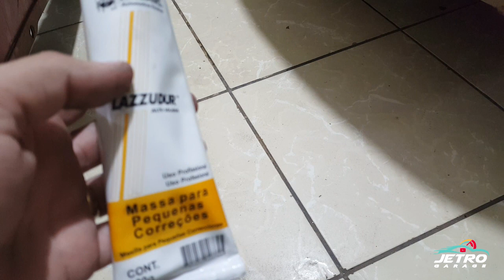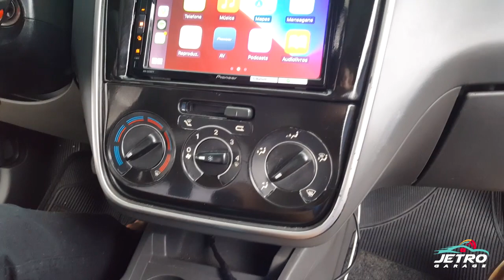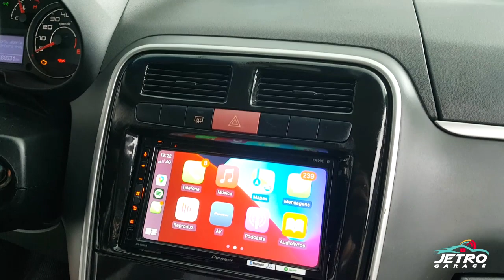PINTANDO O CARRO COM SPRAY - MOLDURA 2 DIN DO FIAT PUNTO!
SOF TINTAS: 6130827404